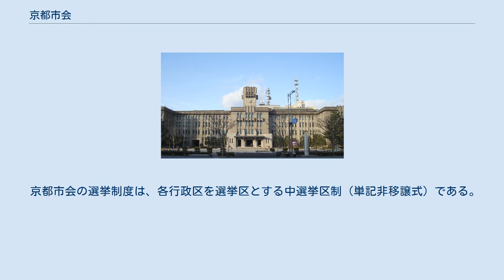京都市会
京都市会（きょうとしかい）は、京都府京都市の議会。
 1889年（明治22年）の市制施行に伴って議決機関として「京都市会」を設置した経緯から、地方自治法改正により市会を「市議会」と改称した後も「市会」と称している（大阪市、横浜市、名古屋市、神戸市も同様）。
 京都は7期28年に渡り京都府知事の蜷川虎三による革新府政が続いていたなど日本共産党の牙城で、市会においても自由民主党に次ぐ勢力を有している。
これは立命館大学などの伝統ある進歩革新の大学が多いことや反東京・反権力的な京都人気質が背景にある。
 2000年代には民主党の躍進で日本共産党は党勢が衰退していたが、2015年の市会議員選挙では民主党を抜き第一党の自由民主党に3議席まで迫る第二党に躍進した。
 市会は京都市役所の本庁舎2階にある。
1927年に市役所とともに建設され、政令指定都市の議場で最も古い。
 市政与党は、自由民主党、公明党、民主・市民フォーラムの3会派であり、市政野党は共産党である。
市政与党・市政野党いずれにも属さない会派は日本維新の会、京都党の2会派である。
 2020年6月8日現在。
 京都市会の選挙制度は、各行政区を選挙区とする中選挙区制（単記非移譲式）である。
 1票の格差は1.39倍である。
 ※2021/3/1現在 特記なき場合「歴代議長」による。